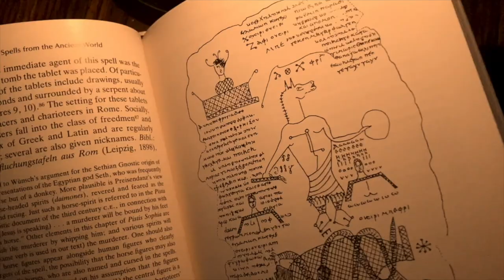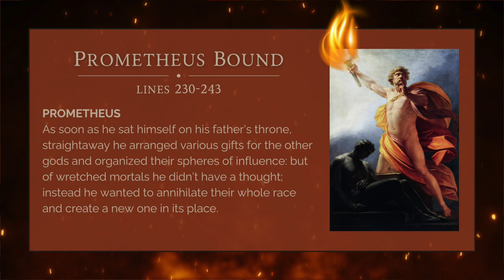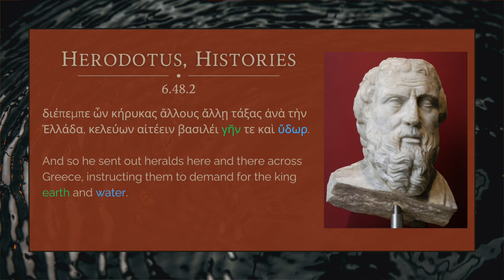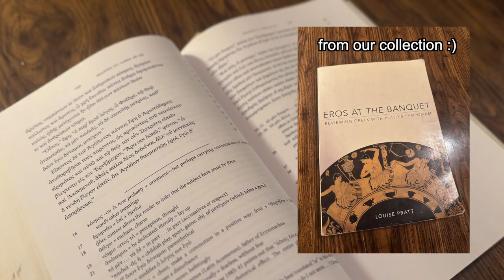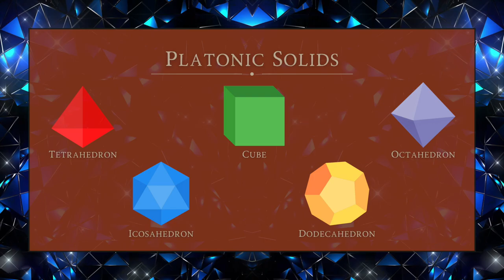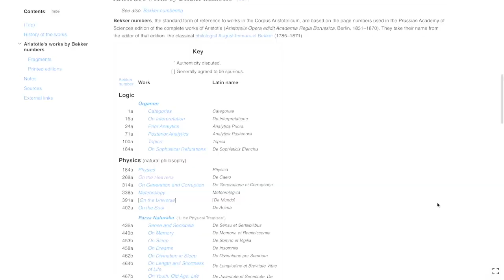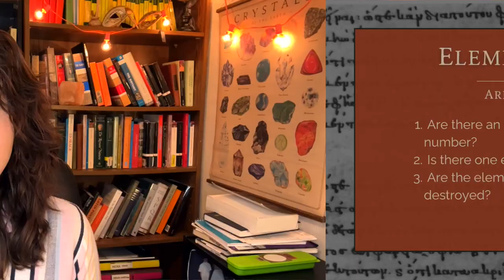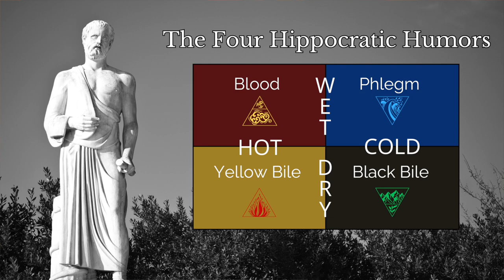The Ancient Elements, Pt. 2: Classical Athens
Where did the idea of the four elements come from? How did it develop? And who was talking about fire, earth, water, and air in antiquity? In this series, we'll take a look at the four elements across intellectual disciplines in ancient Greece, Rome, and their neighbors.

In part 2, we look at the elements in Athens as it navigates the Persian Wars and produces the most influential philosopher from Greek antiquity, Plato. We explore Plato and his successor Aristotle's views on elemental geometry, the role of fire, earth, water, and air in cosmic motion, and Aristotle's addition of a fifth element, aether (aither).

The list of resources has exhausted the character limit for descriptions!

Images from Wikimedia Commons and in the public domain unless otherwise noted. Stock video from Envato Elements.

Translations are my own unless otherwise specified.

Chapters:
00:00 Introduction
03:16 Prometheus
13:40 Recap & Persian Wars
22:34 Plato
36:29 Aristotle

Theme music: "Descent from the Olympos Pentatonic." (original)